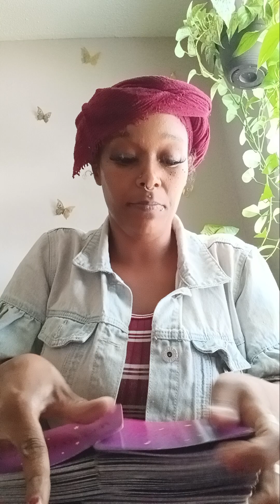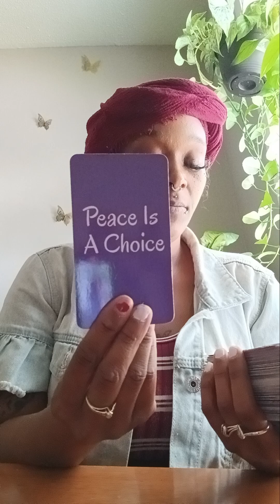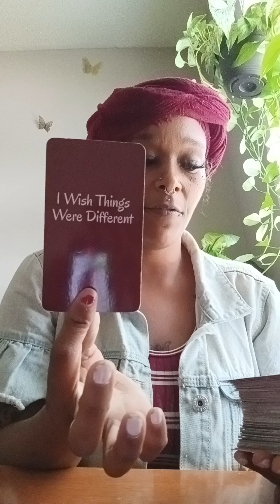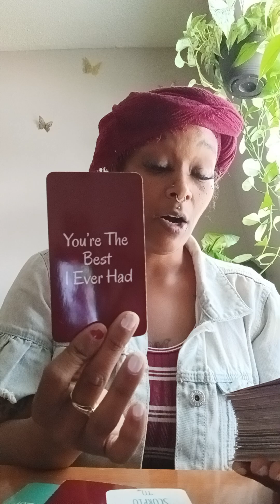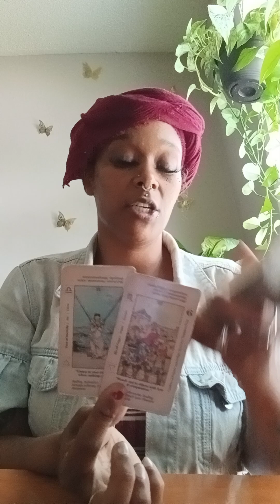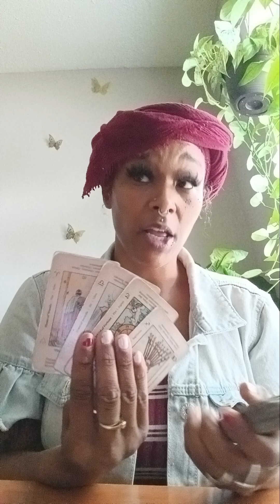Virgo ♍️ You were right! You have a calling over your life. Will you answer the calling? Pt. 1